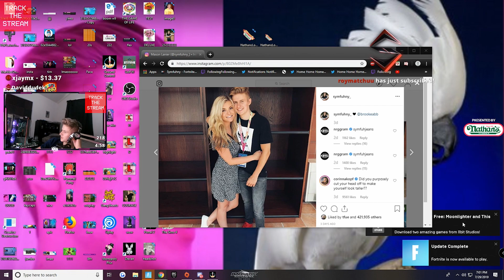Symfuhny Says THIS When Asked If He And Brooke Are A Couple Yet...